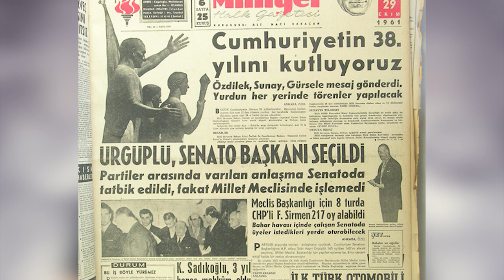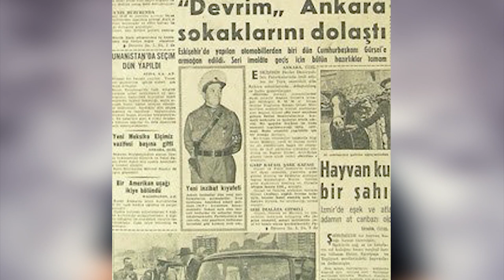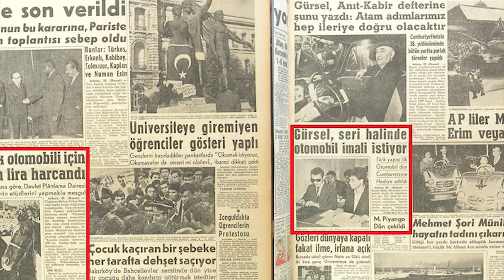TOGG | Geçmişten geleceğe TOGG: Türkiye’nin yerli otomobili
Geçtiğimiz günlerde yerli ve milli arabamız TOGG tanıtıldı. TOGG yani, Türkiye'nin Otomobili Girişim Grubu. Bu “grubun” içerisinde Anadolu Grubu (%19), BMC (%19), Kök Grubu (%19), Turkcell (%19), Zorlu Holding (%19) ve TOBB (%5) var. Bu şirketler Türkiye’nin otomobilini
üretmek için güçlerini birleştirdi. Fakat girişim deyince sanki ilk defa deneniyormuş gibi oluyor. Ama öyle değil. TOGG’u iyi anlayabilmemiz, Türkiye’yi nasıl bir geleceğe ulaştırabileceğini iyi kavrayabilmemiz için buralara nasıl gelindiğini bilmemiz gerekiyor. O yüzden isterseniz hikayeyi biraz başa saralım ve 1961’e gidelim.